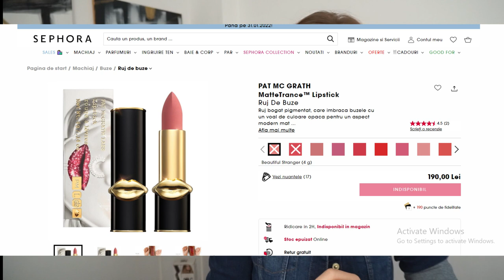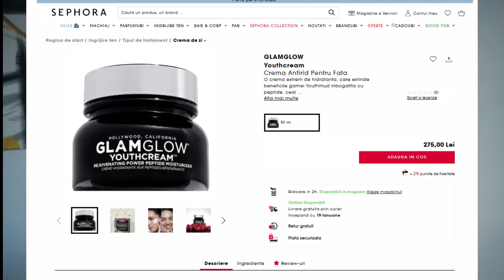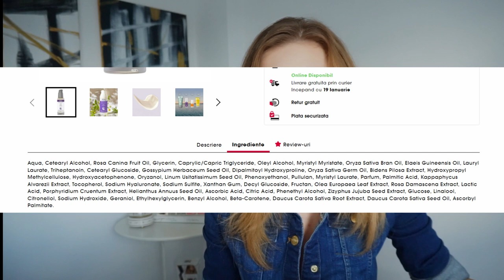Nu îmi mai place nimic!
Nu știu  dacă am devenit eu excesiv de pretențioasă, sau de plictisită, sau pur și simplu nu mai e nimic interesant pe piaţă, dar nu mă mai atrage aproape nimic drept pentru care am zis că a venit momentul unui antihaul. Voi cum sunteți în această perioadă, continuați să fiți la fel de entuziasmate?▼▼▼

💟✔ E M A I L

💡INFORMATII UTILE:
CE PORT:geaca de bluhi Mohito